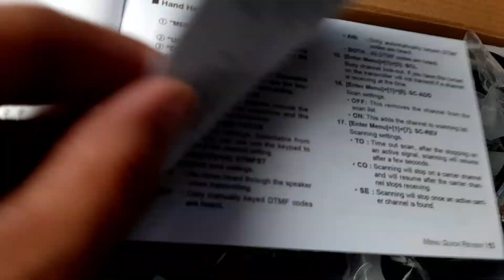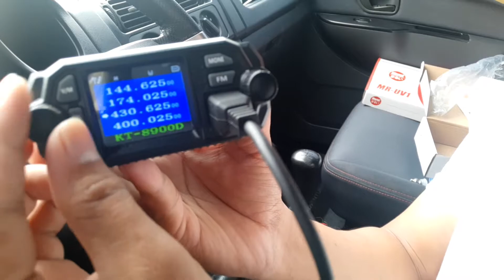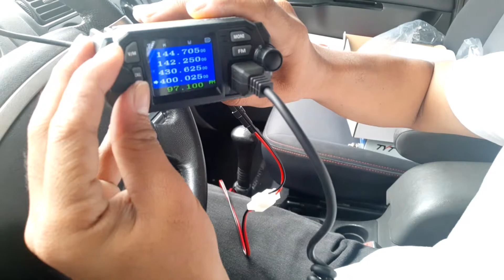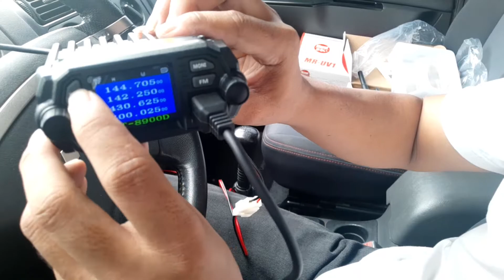QYT KT-8900D Mini Transceiver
QYT KT-8900D DUAL BAND QUAD COLORED DISPLAY

The QYT KT-8900D covers RX and TX 144-146MHz and 430-440Mhz in analog FM mode with 25 watts (VHF) and 20 watts (UHF) and VFO button for channel or frequency change.

1750Hz tone, 200 channels, FM radio 88-108Mhz, quad channel display, frequencies step 5K, 6.25K, 10K, 12.5K and 25K and 3.5mm speaker / external earphone jack.

Programmable with Chirp programming software (free)

Come complete with: QYT KT8900D, microphone, USB programming cable, microphone clip, mounting bracket and screws, power cable with car cigarette lighter socket (12V), user manual.

QYT mini KT-8900D  specifications
Dual Band: VHF and UHF / 144 / 430Mhz
TX amateur band version: 144-146 MHz et 430-440 MHz
TX export version: 136-174 MHz and 400-480 MHz
RX: 87.5-108MHz, 136-174MHz, 400-480MHz,
Quad-display, quad-watch
Antenna connector: SO-239 (UHF female)
Rear ventilator
External headphone / speaker jack
DTMF encoding and decoding
PTT ID (voice broadcasting PTT ID)
Scan mode
200 channels of memory
Power: 25W (HIGH) and 20W (LOW) in VHF - 20W (HIGH) and 10 watts (LOW) in UHF
TOT (Time-out timer)
FM Radio 88-108Mhz WFM Mode
Frequencies step: 5K 6.25K 10K 12.5K 25K
FM selection wide / narrow (25KHz, 12.5KHz)
Offset Repeater (Single / RPT + / RPT-)
Tone 1750Hz
Programmable via PC and Chirp software
Frequency stability: 2.5ppm.
Operating temperature: -20 to +60 degrees Celsius.
Operating voltage: 13.8V DC ± 15%.
Dimension (H x W x D): 98 mm (W) × 43 mm (H) × 126 mm (L).
Weight (without accessories): 448g.

CE Standards and 2 year warranty Passion Radio

This transceiver is usable with a radio license and under the sole responsibility of the user according to the laws applicable in the country. The QYT KT-8900D is delivered unprogramed.